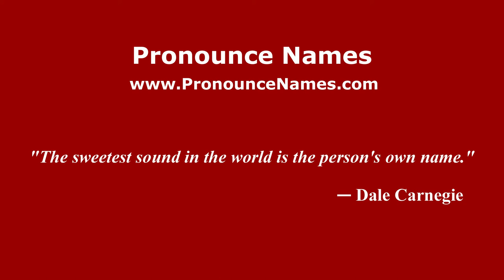How to pronounce Simone Scuffet (Italian/Italy) - PronounceNames.com